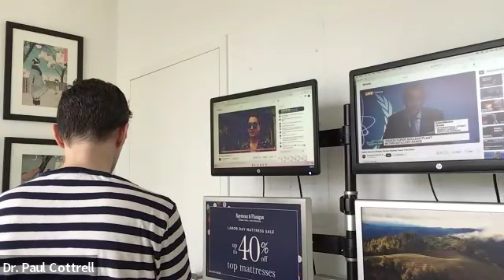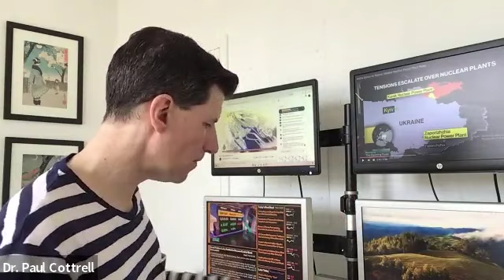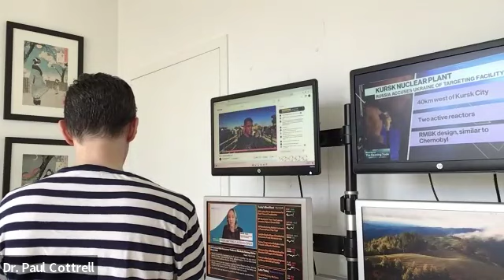Gen Zero Ep44 (Nuclear Plant Risks in Ukraine-Russia War) by Dr. Paul Cottrell